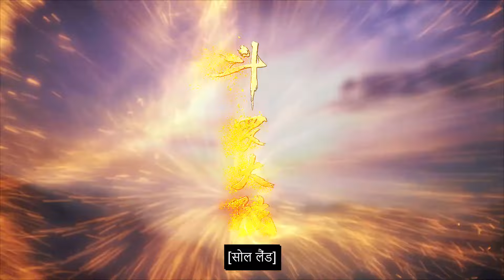[hindi sub] Soul Land season 1 episode 121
[hindi sub] Soul Land season1 episode 121
soul land ep 121 part hindi sub
soulland hindisub